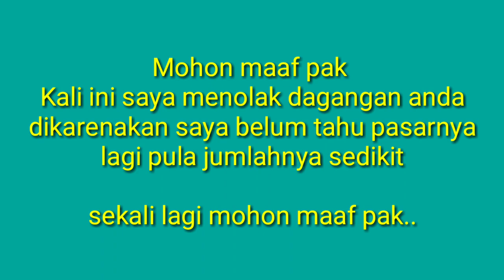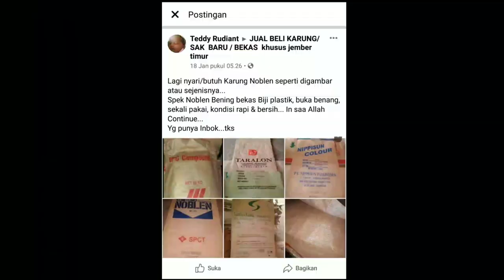Maaf Ditolak.. KARUNG NOBLEN Laku atau Tidak ? || Karung NOBLEN/Sandwich Bag.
Sampai saat ini belum ketemu bakulnya
Karung NOBLEN
karung/sak berlapis kertas
kalo satu dua bisa dipakai buat wadah besi
kalo rapi utuh bisa bijian
kalo banyak bisa didaur ulang
namun dimana bakulnya
barangnya cuma sedikit..
entahlah..
aku belum bisa kasih solusi
maaf kan aku ya..